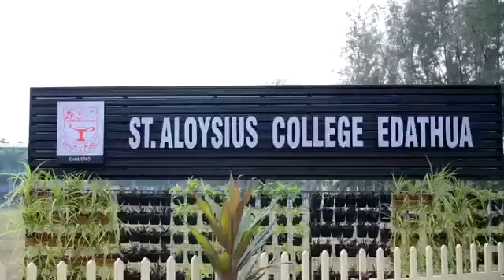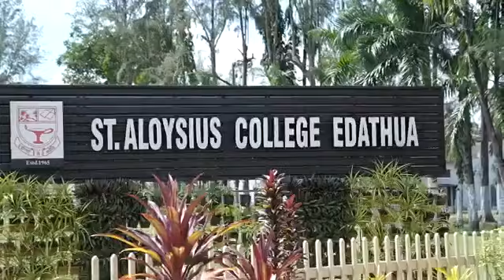St. Aloysius College, Edathua[SACE]| Celebrating 60Years [1965to2025]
St. Aloysius College, Edathua [SACE]
Celebrating 60Years of dedication to the Higher Education Mission. [1965to2025]